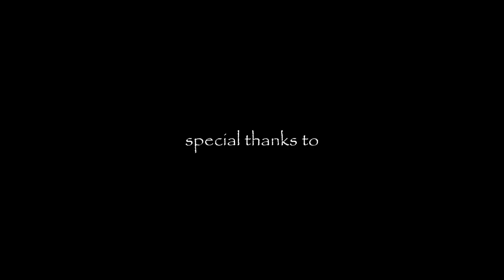🔥FUOCO ® THE TOP PERFORMANCE pesca sub arbalete Matador spearfishing